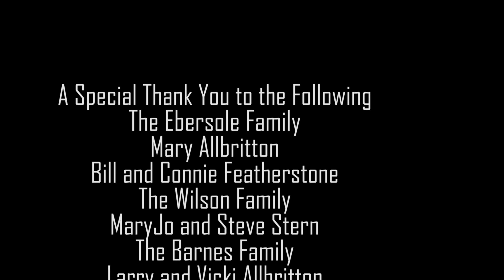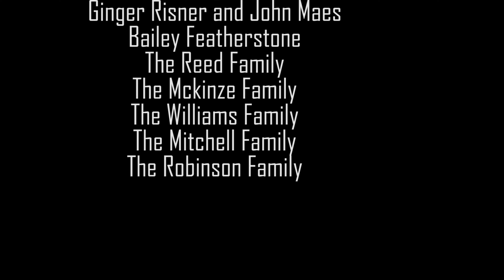Britton's Toy Drive for Arkansas Children's Hospital Northwest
Britton put on a Toy Drive for Arkansas Children's Hospital Northwest. Thank you everyone who helped make Britton's 1st Toy Drive successful.